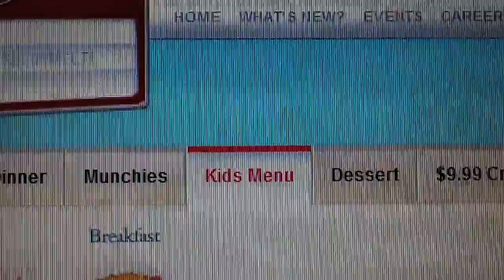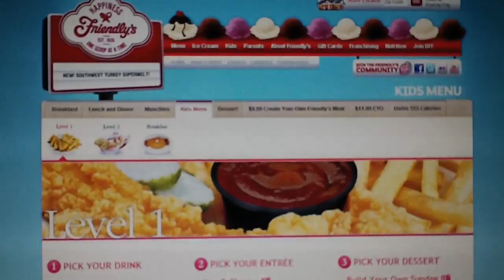Friendly's Kid's Menu FAIL?!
In the sick and twisted World we live in today, Friendly's Restaraunts did NOT quite think out how to label the sizes of their Kid's Menu Items.

WERE THEY?!